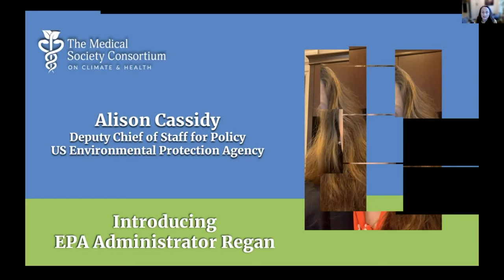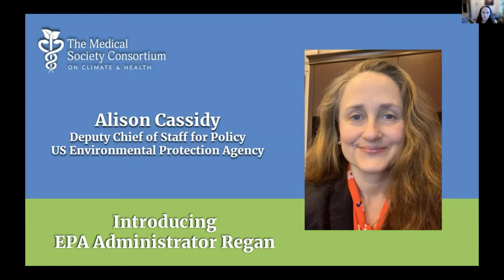Opening Address: Alison Cassidy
Opening address from Alison Cassidy, Deputy Chief of Staff for Policy at the U.S. Environmental Protection Agency (EPA)